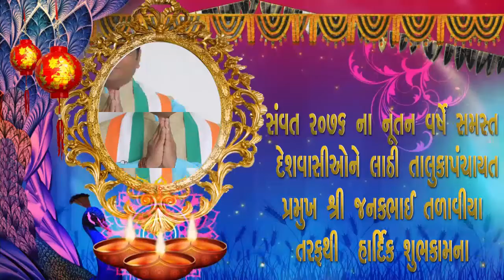સંવત ૨૦૭૬ ના નૂતન વર્ષે સમસ્ત દેશવાસીઓને લાઠી તાલુકા પંચાયત પ્રમુખ શ્રી જનકભાઈ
સંવત ૨૦૭૬ ના નૂતન વર્ષે સમસ્ત દેશવાસીઓને લાઠી તાલુકા પંચાયત પ્રમુખ શ્રી જનકભાઈ તળાવીયા તરફથી  હાર્દિક શુભકામના